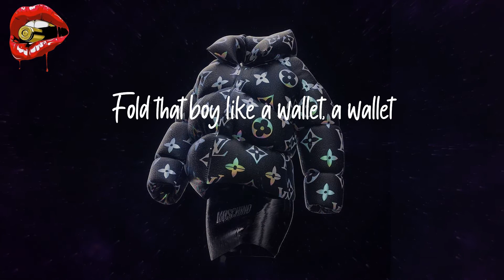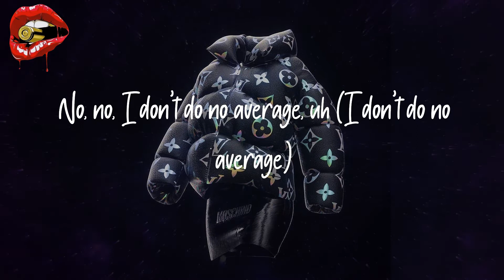Cochise - POCKET ROCKET (lyrics)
Listen to 'POCKET ROCKET' lyrics by Cochise

Lyrics POCKET ROCKET - Cochise:
Pocket watchin'